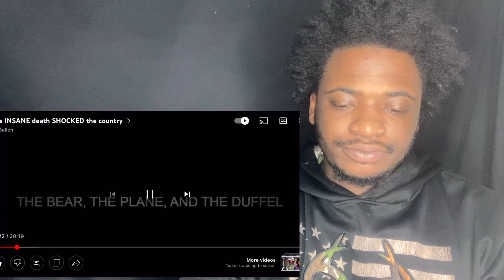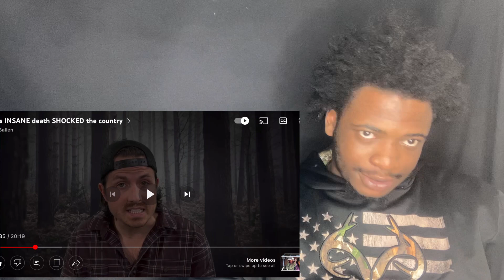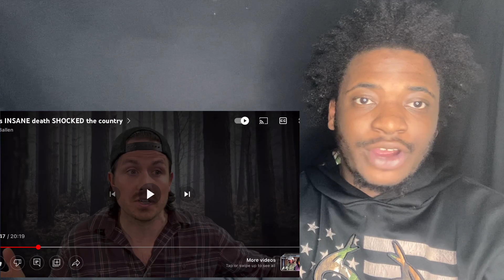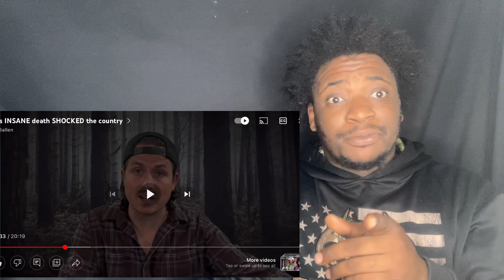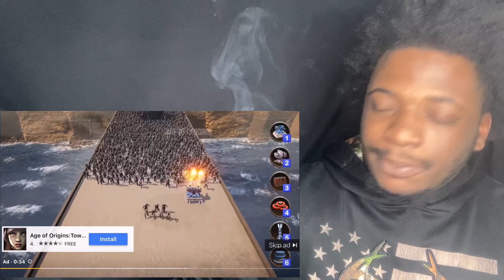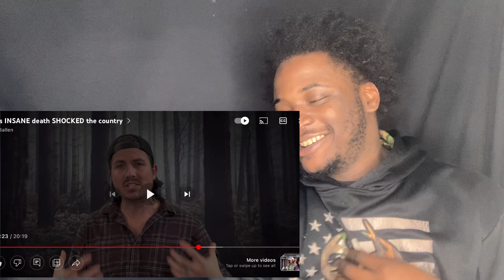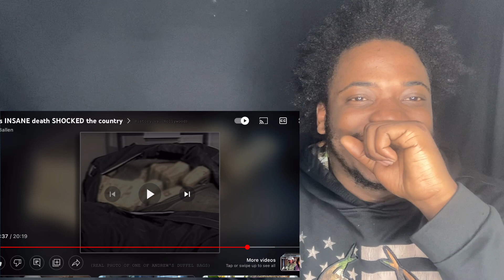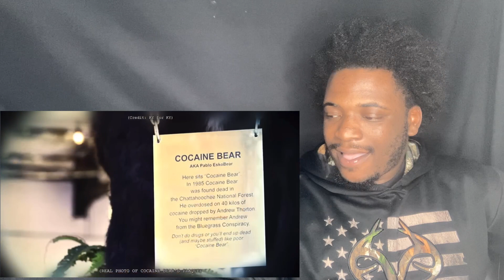His INSANE d*ath SHOCKED the country (MR BALLEN REACTION)